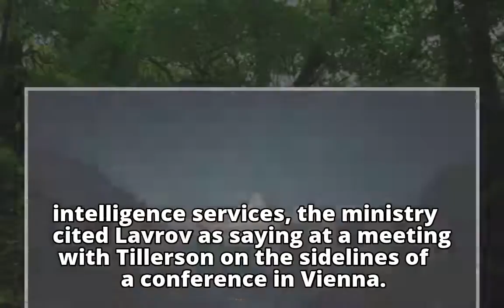Lavrov - U.S. pressure on Russian diplomats and media is unacceptable Relate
Lavrov - U.S. pressure on Russian diplomats and media is unacceptable

    Relate

    Relate